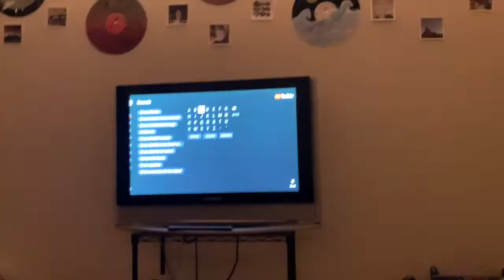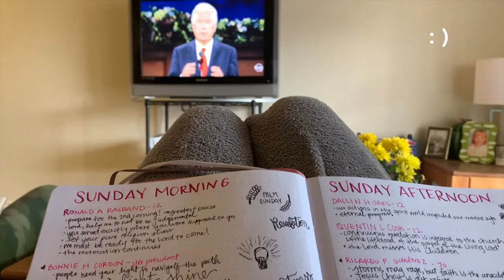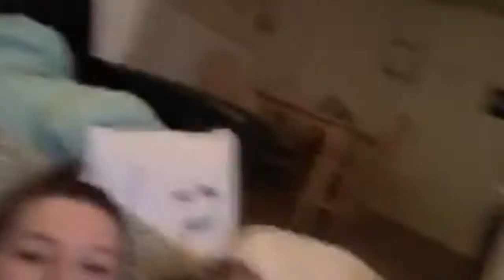ain't got no common sense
common sense who? we sure ain't got none. i think we have officially cracked under quarantine. pls enjoy these... interesting moments. xx